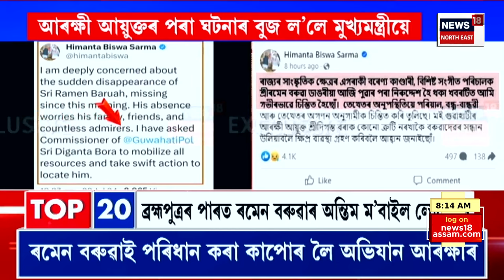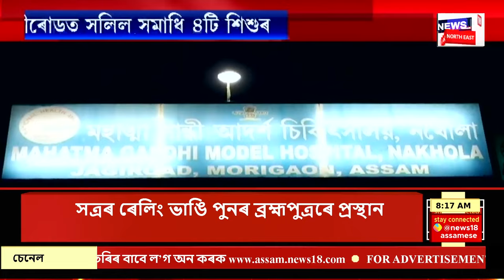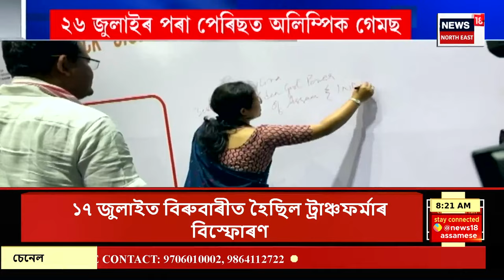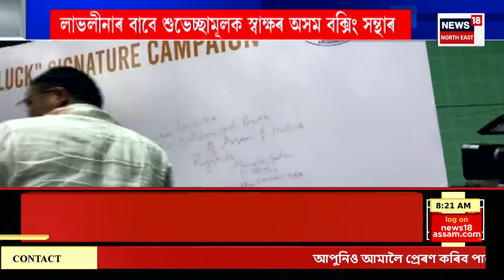GOOD MORNNING18 | শিল্পী Ramen Boruahক বিচাৰি আজি পুনৰ ব্ৰহ্মপুত্ৰৰ বুকুত চলিব SDRFৰ অভিযান।